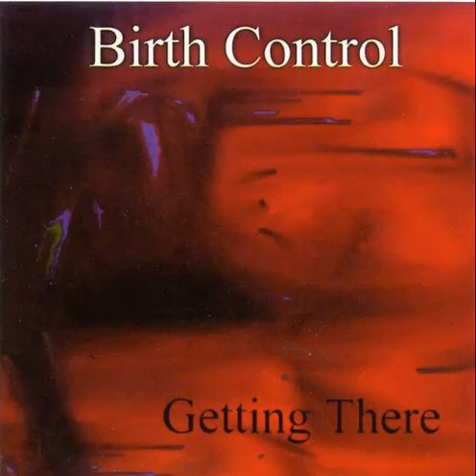BIRTH CONTROL - getting there - 1998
1 when the night falls
2 garden of gold
3 love strike
4 simpler as it seems
5 all that i want
6 getting there
7 the rose
8 hard times
9 will someone know my name
10 after 360 degrees of the cycle